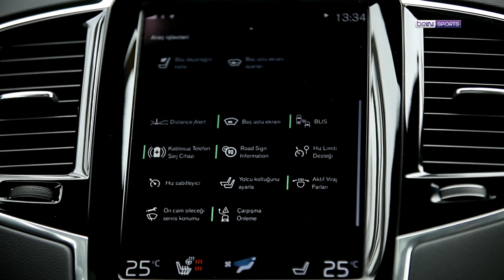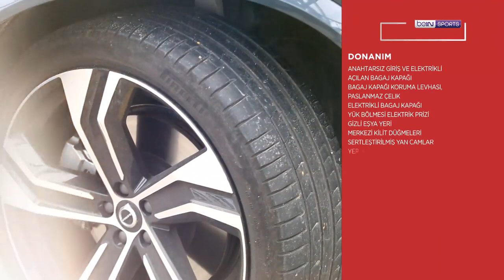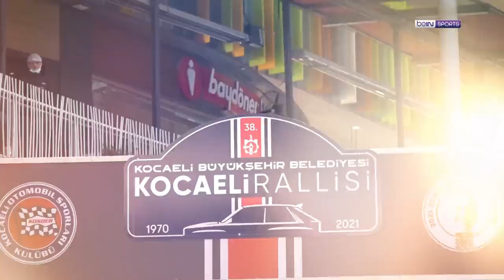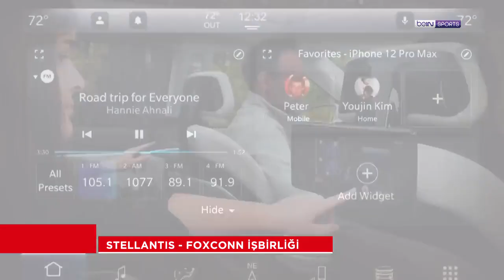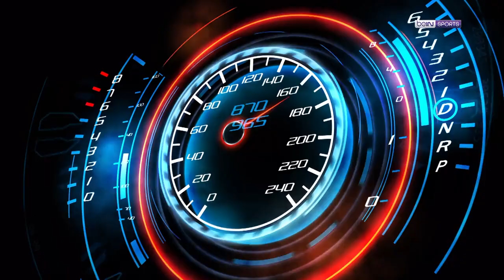Volvo XC90 Hybrid T8 ilk inceleme, Özkan Öztürk SIM GARAJ'da, Burak Çukurova ile sohbet | beIN Garaj